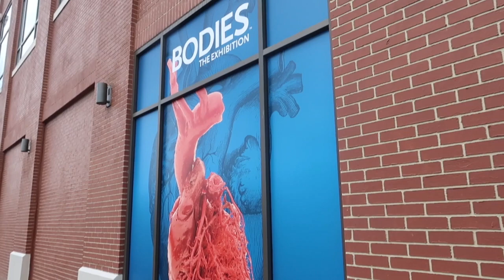VISIT TO THE BODY EXHIBITION IN ATLANTA 2017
Hey guy!!! Today Amari and I went to the Body exhibition. This was Amari first time going and my second. He's is amazed on what he saw.